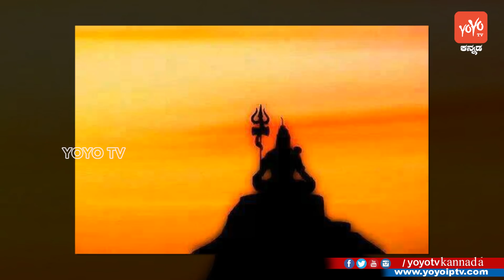ನಾಳೆ ಏಕಾದಶಿ ಮತ್ತು ಕಾರ್ತಿಕ ಸೋಮವಾರ ಮಹಾ ಪರ್ವ ದಿನ ಈ ಸಣ್ಣ ಕೆಲಸ ಮಾಡಿದರೆ ಸಾಕು ನೀವು ಕೋಟ್ಯಾಧಿಪತಿ ಆಗುತ್ತಾರೆ !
pramodini ekadashi 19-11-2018 pooja tips kannada ನಾಳೆ ಏಕಾದಶಿ ಮತ್ತು ಕಾರ್ತಿಕ ಸೋಮವಾರ ಮಹಾ ಪರ್ವ ದಿನ ಈ ಸಣ್ಣ ಕೆಲಸ ಮಾಡಿದರೆ ಸಾಕು ನೀವು ಕೋಟ್ಯಾಧಿಪತಿ ಆಗುತ್ತಾರೆ ! YOYO TV Kannada